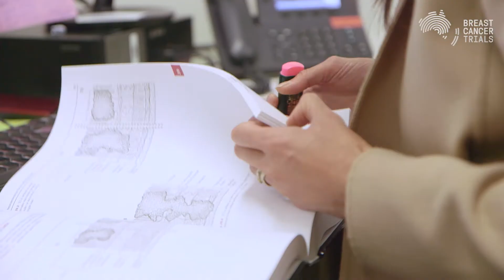The DIAmOND Clinical Trial - Breast Cancer Trials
The DIAmOND clinical trial aims to improve outcomes for patients with metastatic breast cancer by researching the side effects, safety and effectiveness of a new drug combination. Despite recent advances in HER2-targeted therapy, there are major limitations to current treatments, with most patients developing resistance and some types of HER2-positive disease not responding to conventional chemotherapy. This trial will examine whether the combination of trastuzumab (anti-HER2 therapy) with durvalumab (PD-L1 inhibitor) and tremelimumab (CTLA4 inhibitor), will reactivate anti-tumour immune response and improve clinical outcomes in patients with trastuzumab-resistant, advanced HER2-positive breast cancer.